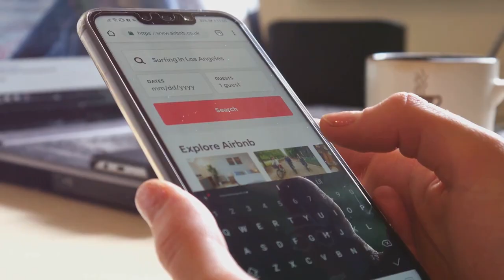Real Estate Investors (The Taxman is Coming for Your Home)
Discover how Canadian governments are boosting revenue through property taxes and new homeowner regulations.

⭐️Check out our FREE MASTERCLASS on Secrets for Growing Your Real Estate Business by catering to the right guest or finding the right tenant every Wednesday at 1pm and 9pm EST on REAL WEALTH RADIO

Register for the Landlord Bootcamp Mentorship Program and find your next 5-Star Tenant GUARANTEED - (LIMITED SPOTS)

Tenant Screening Mastery: Identifying 5-Star Renters with Maria Rekrut, SIGN UP FOR OUR NEWSLETTER WITH FREE TIPS

For a free discovery call to see if we can assist you further in your real estate success

Discover how Canadian governments are boosting revenue through property taxes and new homeowner regulations. We'll dive into the impact of strict laws on short-term rental platforms like Airbnb, making casual renting a challenge. Plus, learn about the rising capital gains and land-transfer taxes that are transforming homeownership into a financial strain. If you're a homeowner or planning to buy property in Canada, this video is a must-watch!

OUTLINE:

00:00:00 The Taxman is Coming for Your Homes!